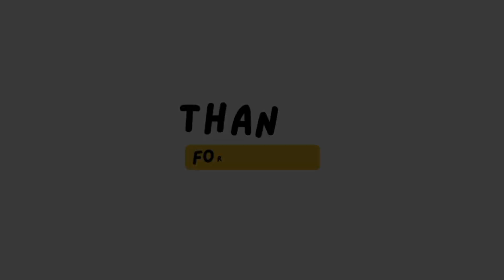GETAWAY TWO'Ultimate Escape to Adventure and Relaxation!"Android Gameplay Full HD 1080P🍷🗿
Welcome to GETAWAY Two, where excitement meets tranquility in the most breathtaking destinations! Join us on an unforgettable journey filled with adrenaline pumping adventures and blissful moments of relaxation. Whether you're a thrill-seeker or seeking a peaceful retreat, GETAWAY Two has it all!